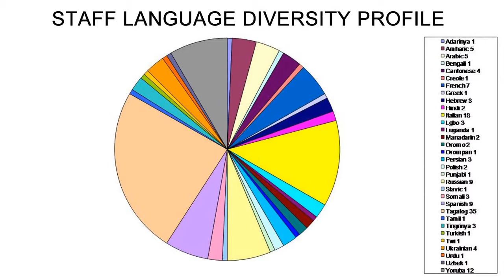Downsview Services for Seniors Staff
Working at Downsview Services for Seniors is a complete privilege and joy. Here from our staff members what it means to them to be a part of this organization that just celebrated its 40th Anniversary Gala on Thursday, June 19th 2014.